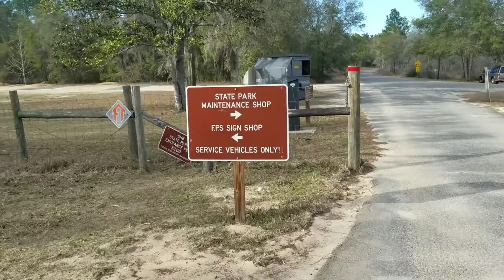FT2018 Day 32 Part 2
The Florida Trail 2018, heading towards Gold Head Branch State Park